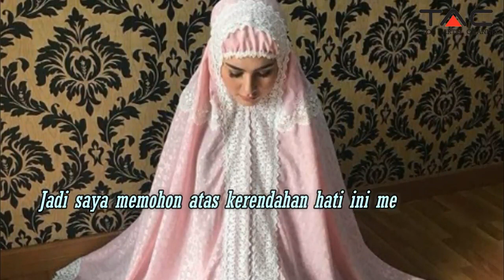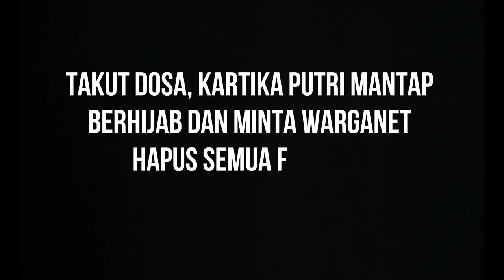Takut Dosa, Kartika Putri Mantap berhijab dan Minta Warganet Hapus Semua Fotonya Yang Tak